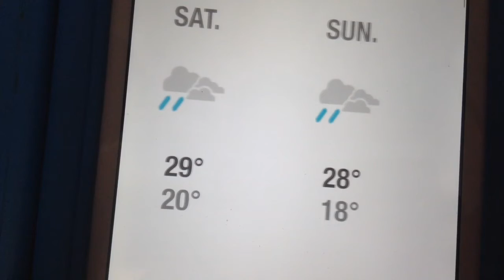Guinea pig adventures weather report 2